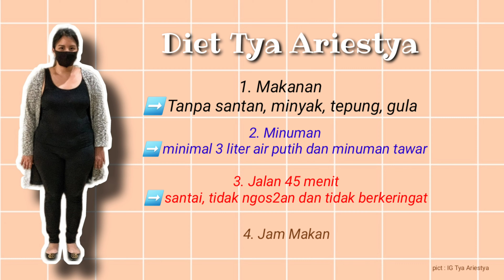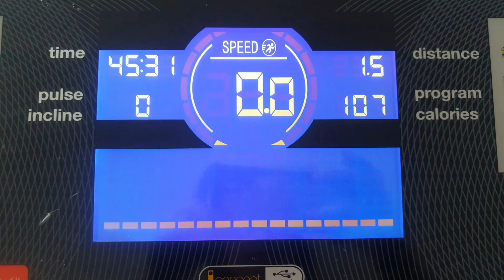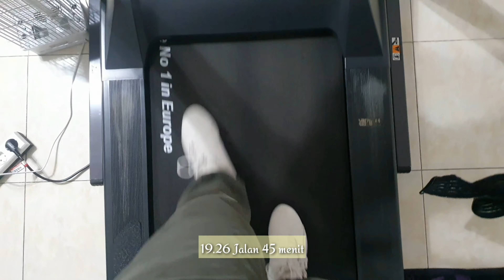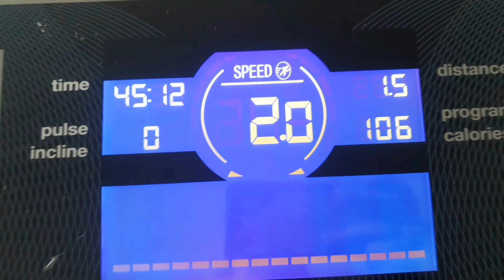3 Hari Coba DIET KONTROVERSI TYA ARIESTYA. Makan Tanpa SANTAN, GULA, MINYAK, TEPUNG! Masak apa ya?#4